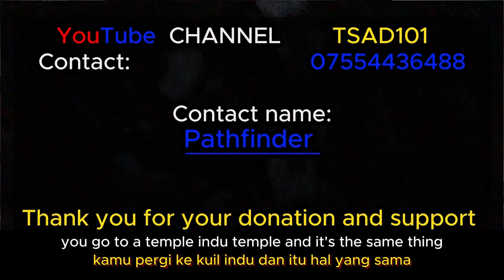Foolish practice ( Indonesian language )